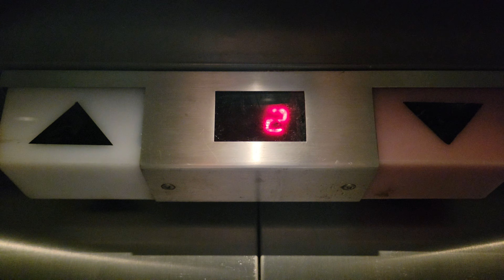1974 Otis Lexan Traction Left Elevator | Northgate Executive Center I Seattle WA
It's working again.

Installed 1974